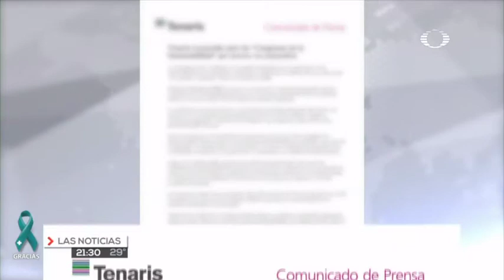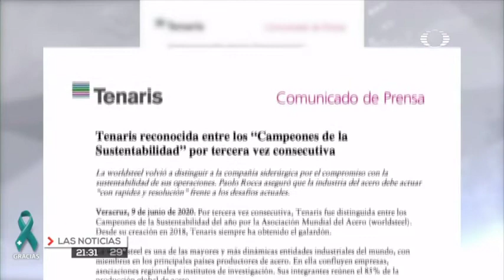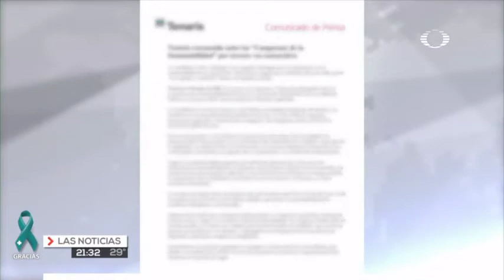TenarisTamsa reconocida entre los “Campeones de la Sustentabilidad”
Por tercera vez consecutiva, Tenaris fue distinguida entre los Campeones de la Sustentabilidad del año por la Asociación Mundial del Acero (worldsteel).